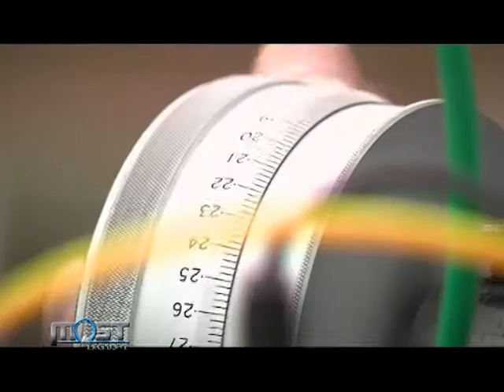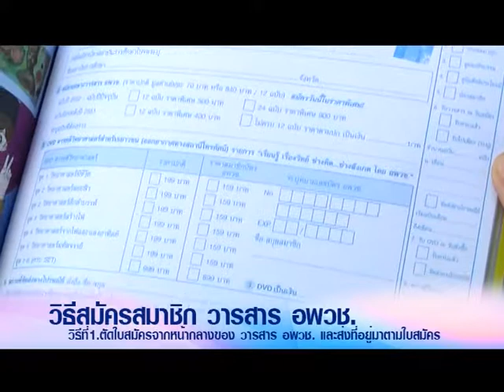Most Exclusive 9 10 57 รางวัลแห่งความภาคภูมิใจ มาตรวิทยา เบรก 3